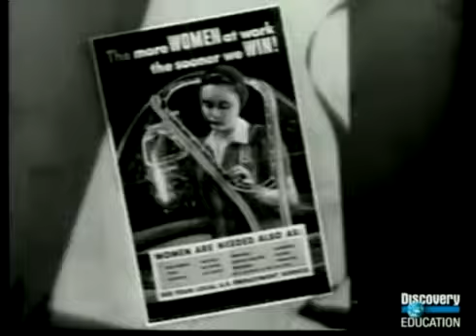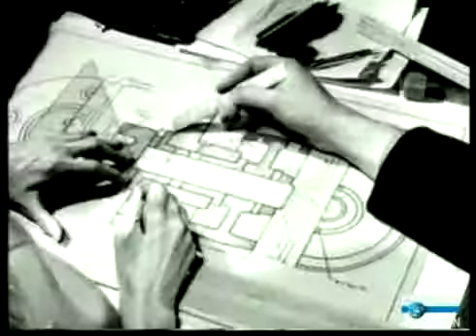Rosie the riveter